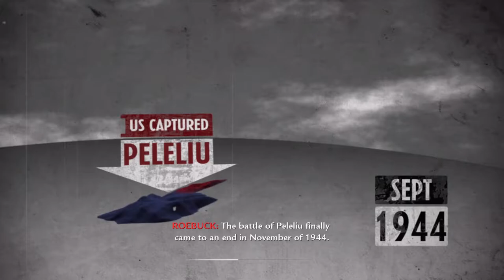Call of Duty: World at War [11] Black Cats // Back & Forth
A nice variation in gameplay from all the shooting missions, but it'd get repetitive if you played it for more than 15 minutes.